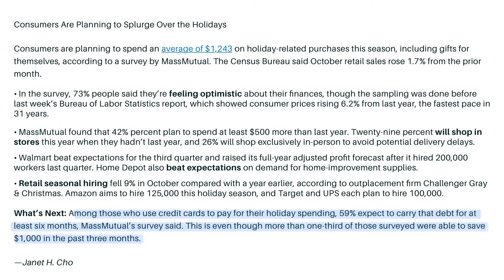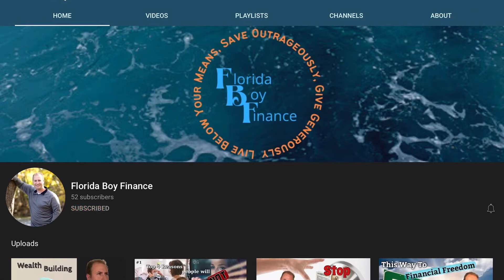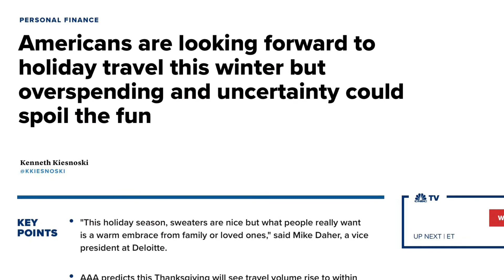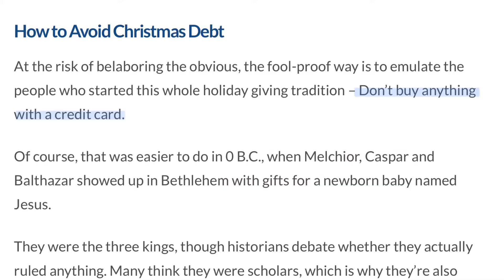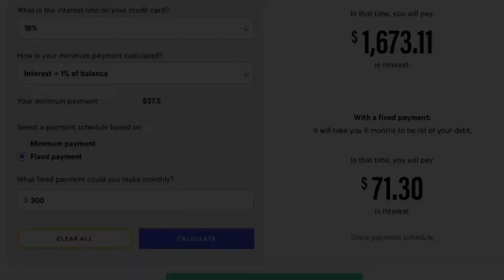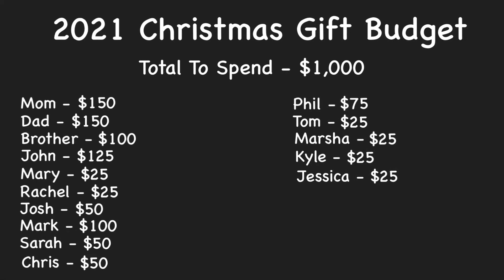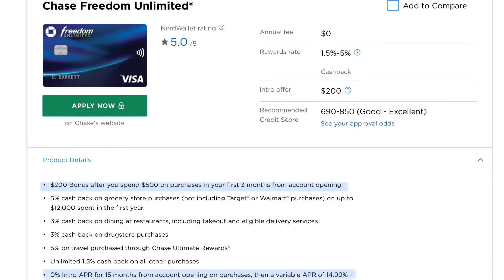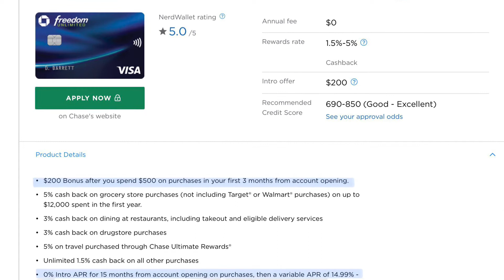Christmas vs Credit Cards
***Video Description***

Welcome to Florida Boy Finance where it doesn’t matter when you start on your financial journey as long as you are on the journey to financial freedom. Debt is a anchor that holds you back from becoming financially free. Unfortunately, lots of people tend to accumulate more debt around the holidays. In their desire to give good gifts to family and friends, they spend more than they should or can afford.

This video will show you how to budget for giving gifts this Christmas season and also to avoid going into debt. It will give you practical tips and advice to use to avoid overspending and the excessive credit card debt that it will inevitably lead to.

Do NOT use credit cards if you are not able to manage them well and pay them off every month. This is a recipe for disaster.

To start with, make a decision on how much you are willing to spend total on presents for friend and family during this holiday season. Then make a list of all the people you will be buying gifts for. Then assign a dollar amount to each person with the total dollar amount adding up to no more than what you determined you are willing to spend.

It’s really that easy.

I go on to give 5 tips to save money on gift buying:

Open a credit card that offers 0% financing and a cash back bonus
Put all your gift purchases on the same credit card
Make a shopping plan
Shop alone
Avoid Up Selling

I go into detail about all of the above in the video.

New videos are posting every Tuesday. Always remember to live below your means, save outrageously and give generously.

***Video Clips Used Courtesy of…

Patrick Warren - Sleigh Ride